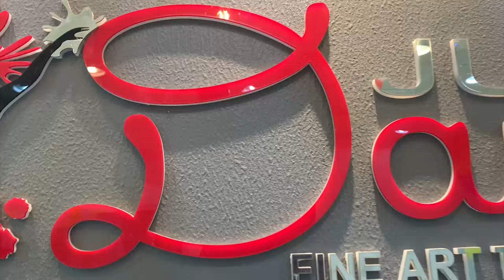Just Dance Fine Art Training Center l Re-Opening l Dubai UAE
Re-Opening Shoot (Videos)

Place : Dubai UAE (Bur Dubai)
Studio : Just Dance Fine Art Training Center
Choreographer : Prasanna Kumar
Location: Karama - Dubai UAE